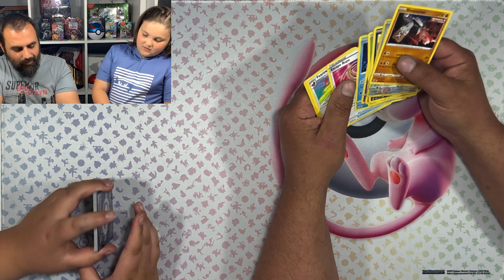Pokemon Unboxing ‘SPIN THAT WHEEL!’ Will you stick or…GAMBLE!!!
POKEMON unboxing and another edition of spin that wheel!!!

Should we stick or Gamble!!! What would you do?

Freddie!!